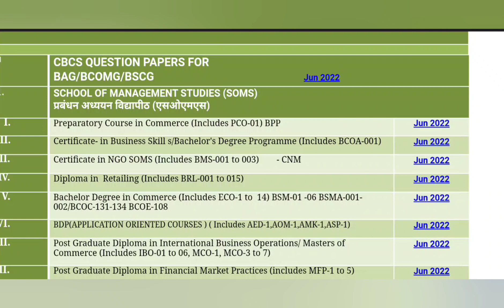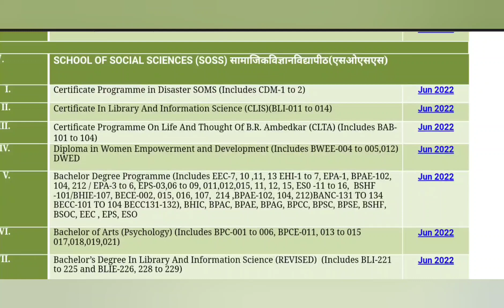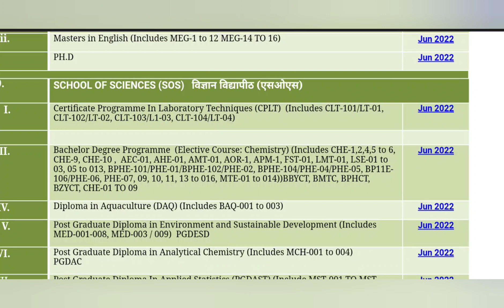IGNOU दिसंबर 2022 EXAMS पर बड़ी UPDATE अब सभी हो सकते है आसानी से पास करों ये काम। 7 NOVEMBER 2022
ignou December 2022 exams ki taiyari kaise karein ignou exam tips ignou December exam hall ticket admit card ignou final datesheet new notice promotion marks validity